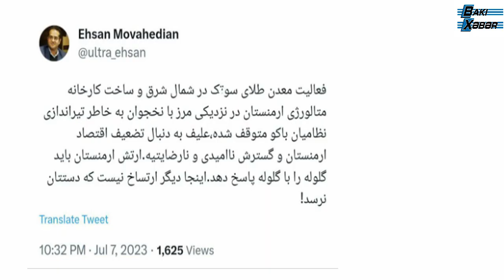Ermənipərəst iranlı politoloq Paşinyana ağıl verir - "...gülləyə güllə ilə cavab verməlidir"